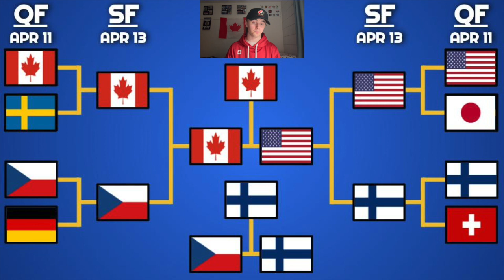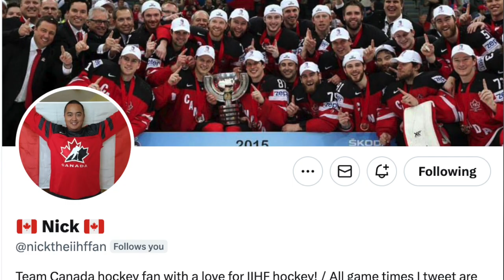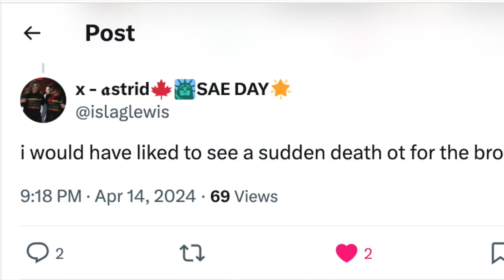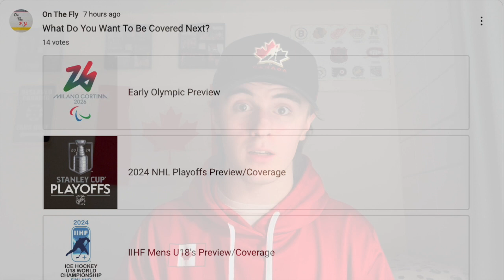IIHF WOMEN'S WORLD CHAMPIONSHIPS FINAL RECAP; ANALYSIS, SCORES, NEWS, AND MORE!!!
Recapping THE QUARTERFINALS of the IIHF World Women's Championship!!!

2024 World Ice Hockey Championship,
2024 World Ice Hockey Championship times,
2024 World Ice Hockey Championship schedule,
2024 World Ice Hockey Championship dates,
2024 World Ice Hockey Championship tickets,
2024 World Ice Hockey Championship odds,

IIHF Ice Hockey Live | USA vs Canada | IIHF World Championship 2024 Live
Czechia vs Finland Ice Hockey Live | IIHF World Womens Ice Hockey Championship
Sweden vs Canada | IIHF World Womens Championship 2024 | IIHF Ice Hockey Live
Czechia vs Germany Ice Hockey Live | IIHF World Womens Ice Hockey Championship